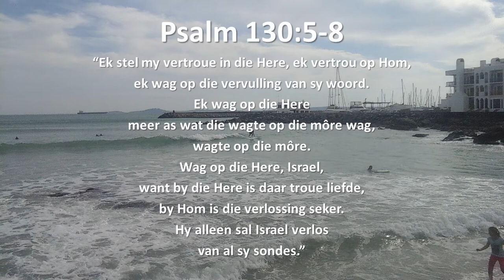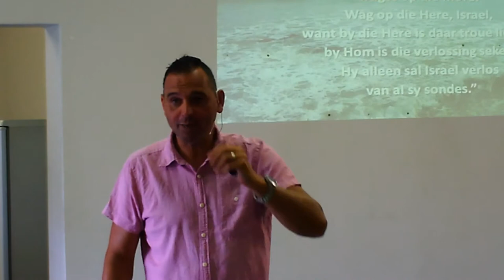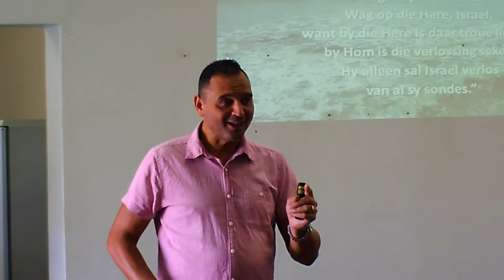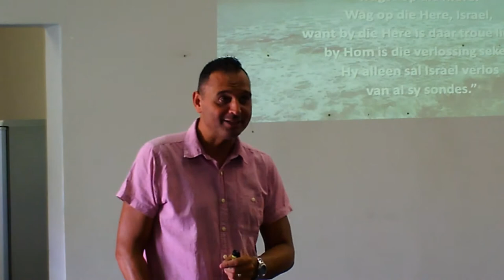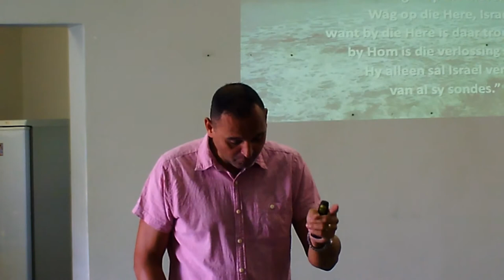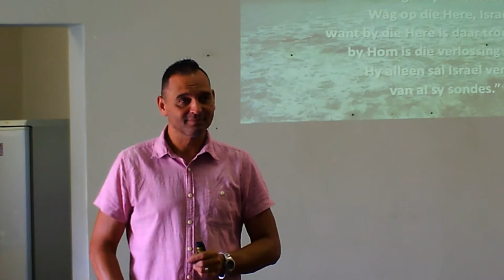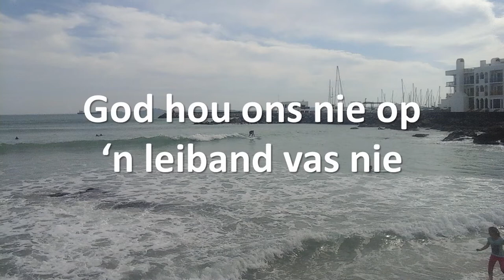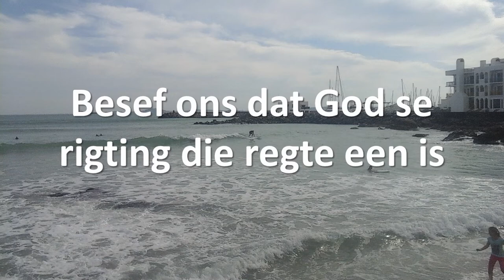Miniatuur Doberman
Teks gedeelte: Psalm 130:5-8